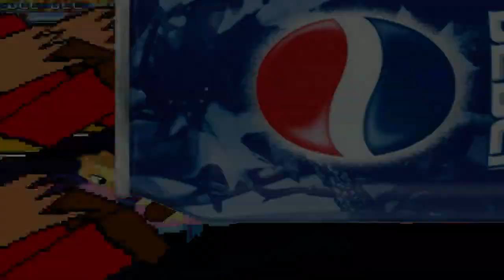Mugen battle 4 Dee Bee Kaws vs Fluttershy Rainbow Dash Rarity and Applejack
Requested by ALEXANDRE ANIME